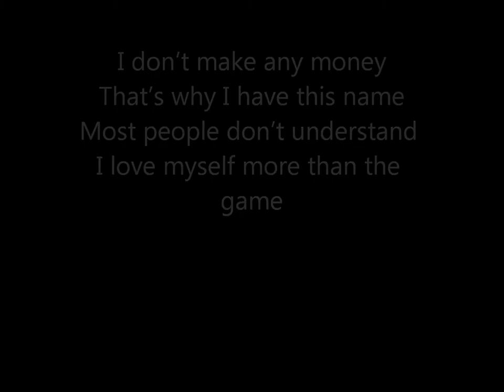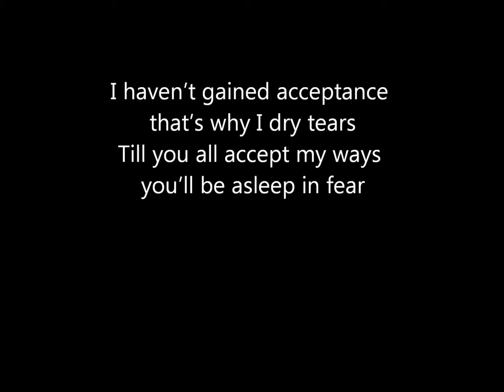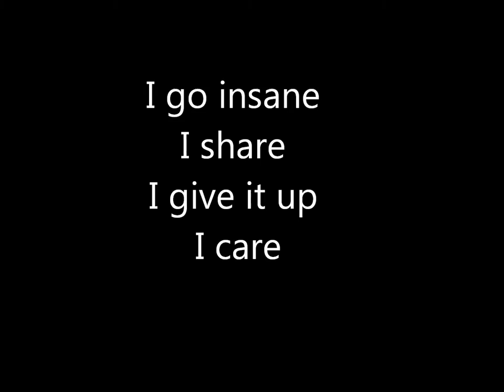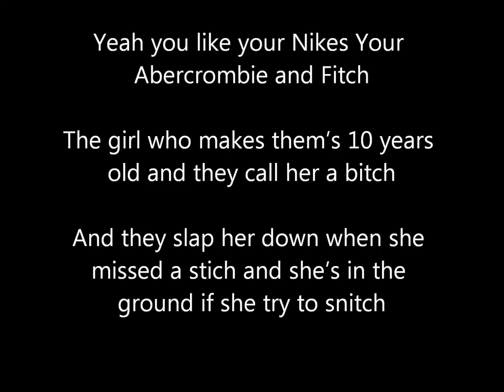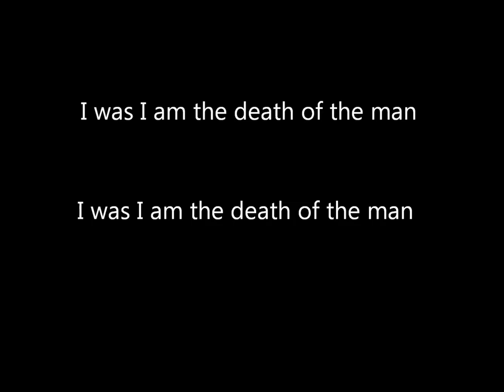DEATH OF THE MAN